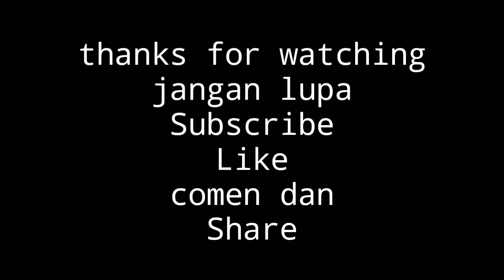Thompson montage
Assalamualaikum teman2 di video kali ini saya akan mencoba senjata Thompson yakni senjata tipe SMG